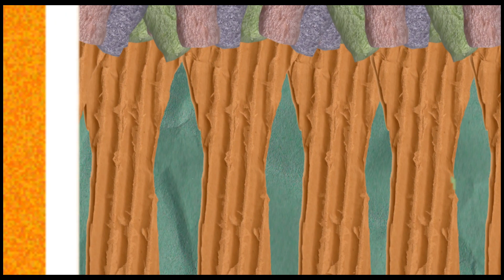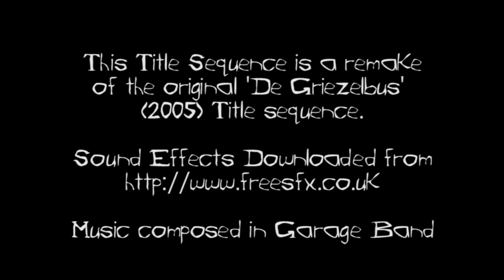Gruesome School Trip Title Sequence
This is my version of the closing title sequence of the Dutch horror film for young people 'De Griezelbus' (AKA Gruesome School Trip) that I designed as a university assignment.